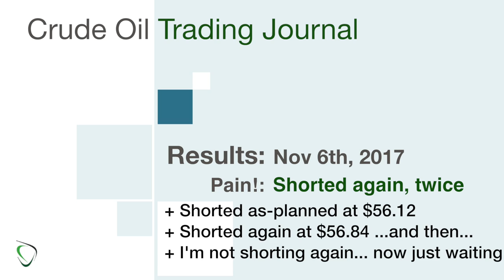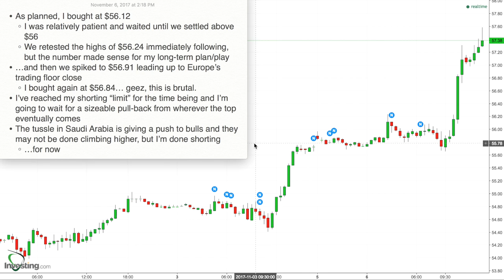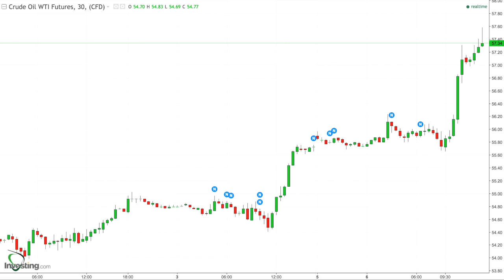214 - Results for Nov 6, 2017 - 2 More Shorts as Bulls Make New-er Highs. I'm Done Shorting, for now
* As planned, I bought at $56.12
    * I was relatively patient and waited until we settled above $56
    * We retested the highs of $56.24 immediately following, but the number made sense for my long-term plan/play
* …and then we spiked to $56.91 leading up to Europe’s trading floor close
    * I bought again at $56.84… geez, this is brutal.
* I’ve reached my shorting “limit” for the time being and I’m going to wait for a sizeable pull-back from wherever the top eventually comes
* The tussle in Saudi Arabia is giving a push to bulls and they may not be done climbing higher, but I’m done shorting
    * …for now